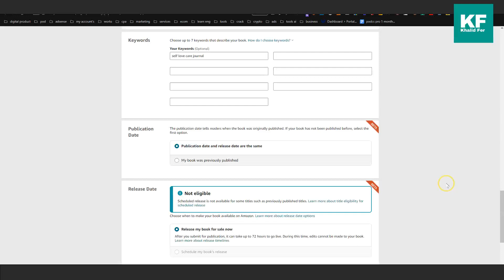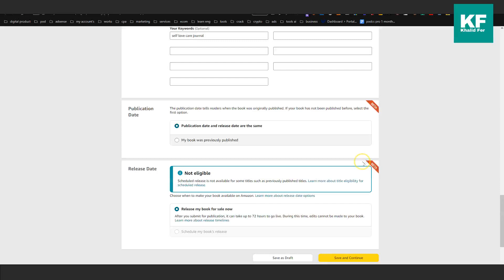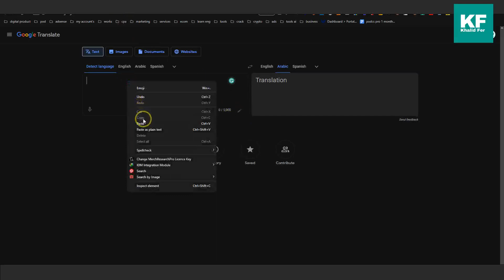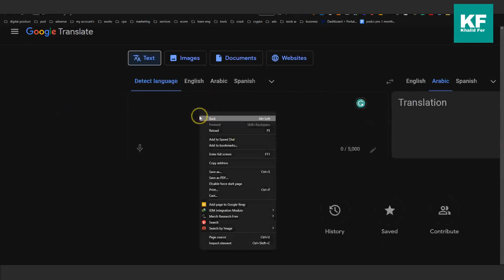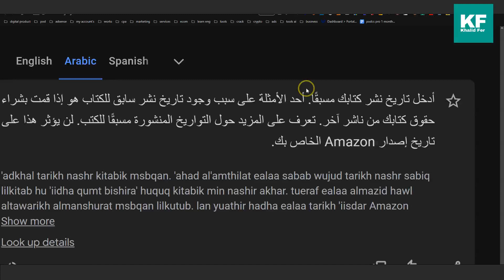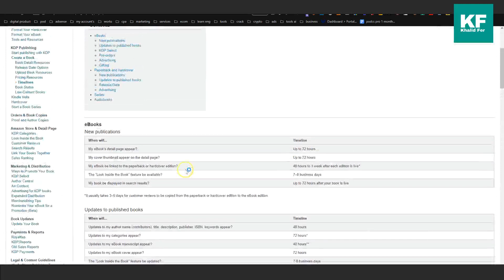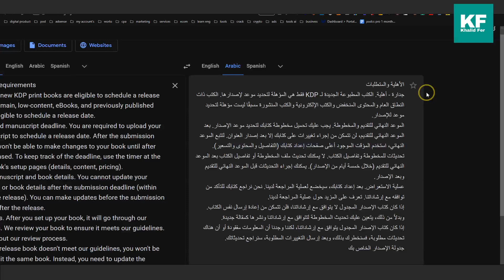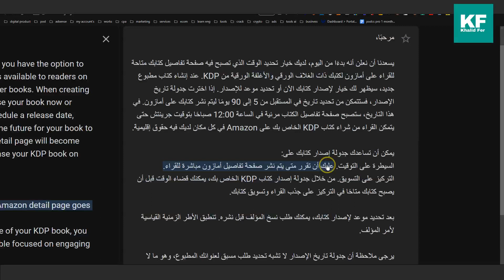تحديث جديد على امازون كيندل ما لنا وما علينا Update KDP Release Date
الروابط المستعملة في هذه الحلقة:
- الرابط المشار اليه في الشرح:

The publication date tells readers when the book was originally published. If your book has not been published before, select the first option.
Enter the date your book was previously published. One example of why a book might have a previous publish date is if you purchased the rights for your book from another publisher. Learn more about previously published dates for books. This will not affect your Amazon release date.

Scheduled release is not available for some titles such as previously published titles. Learn more about title eligibility for scheduled release
Release my book for sale now
After you submit for publication, it can take up to 72 hours to go live. During this time, edits cannot be made to your book. Learn more about release timelines
Schedule my book's release